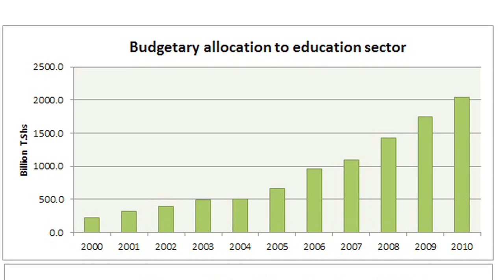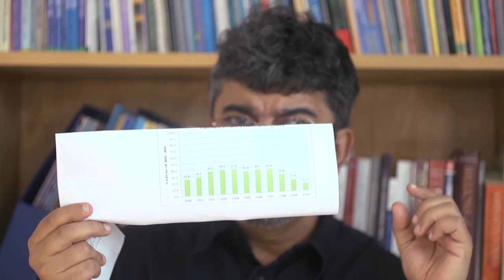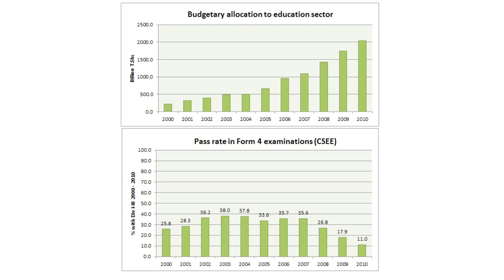An open letter to Tanzania's development partners on general budget support.mov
Video presentation by Rakesh Rajani, Twaweza

Video production by Maweni Farm